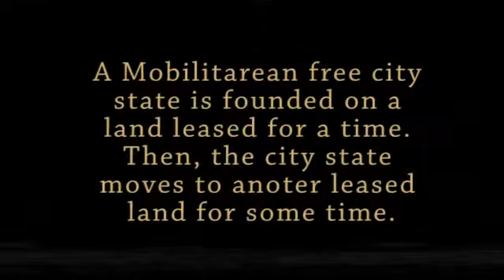[Raggawave] Mobilitarean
Reggae + Vaporwave song by Ras Ibabi from the 2017 album "Ras Ibabi".
Second part of the suite "A Pretentious Statement?"

Lyrics:
(Chorus)
We’ll return and leave the zone, and repeat that trend over again.

Maybe its mankind's destiny to never be satisfied
But serene as a Rolling stone
Roamingand neutralstateof mind

The optimism you seem to have as a kid
Sadly disappeared with the age
I’m guilty for doing this to myself
But I have no regrets

May God!Bestow Blessings and happiness.
Your path is enlightened by the nine principles.

Love, peace, justice and work
Worth more than a rock

Peace is worth fighting for
For our neighbors, brothers and sons

No frontier lasts forever
But our acts of servitude do

(chorus (this time with vocoder))

sawfnaeud, sanadhhab, sawfnaeud, sanadhhab, maratan 'ukhraa

döneceğiz, gideceğiz, geri döneceğiz ve tekrar gideceğiz